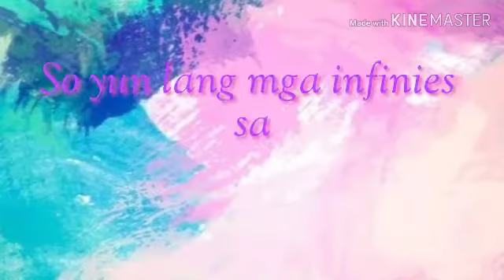SLIME CHALLENGE! (FAILED) /INFINIGIRLS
Hi infinies so kami nanaman po ay nagbabalik ng may bagong kalokohan sana po naenjoy niyo ang aming vlog na magulo at maingay😅.Abangan niyo rin po ang aming vlog nung nagfieldtrip kami sa 25 Advance MERRY CHRISTMAS🎄AND HAPPY NEW YEAR🎆from INFINIGIRLS💜